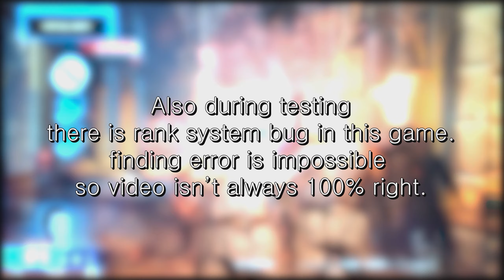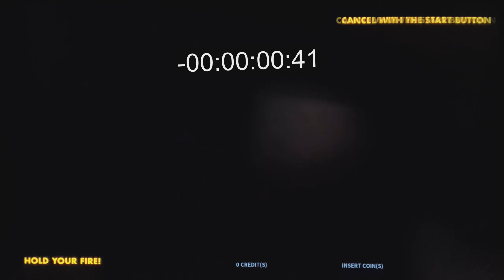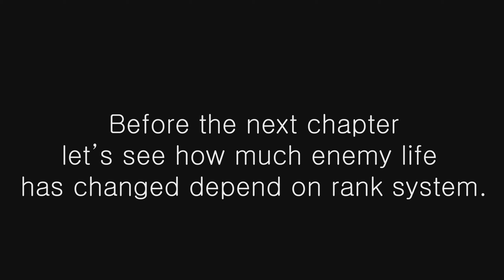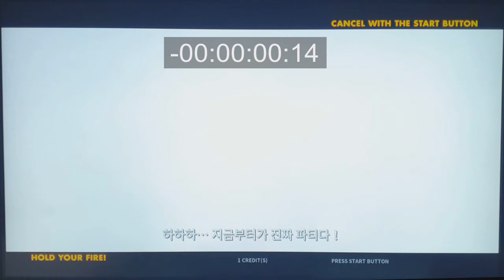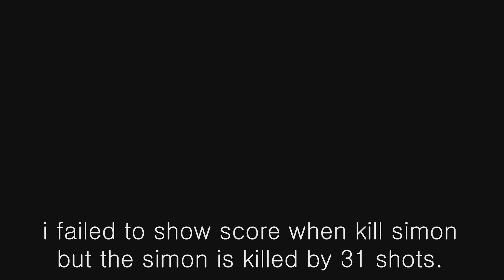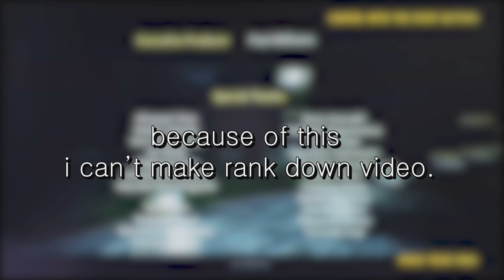House of the dead scarlet dawn international version Rank system information (advanced)